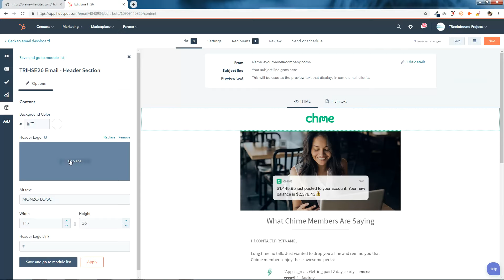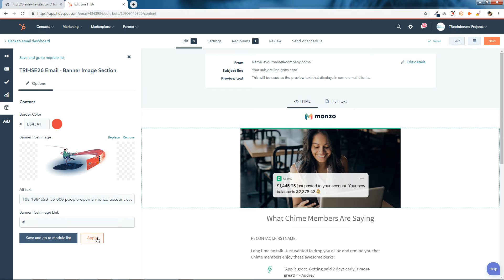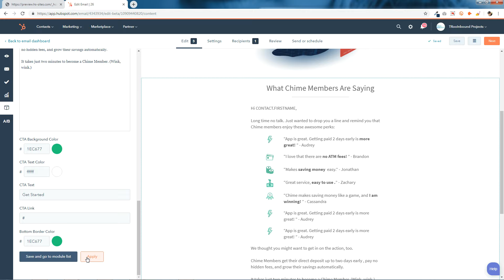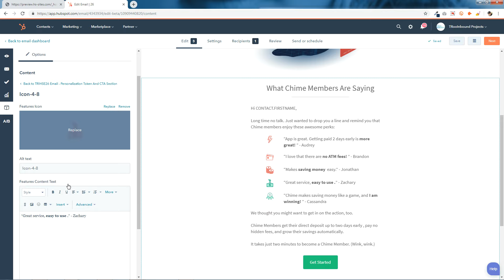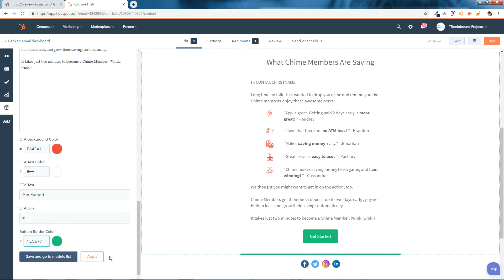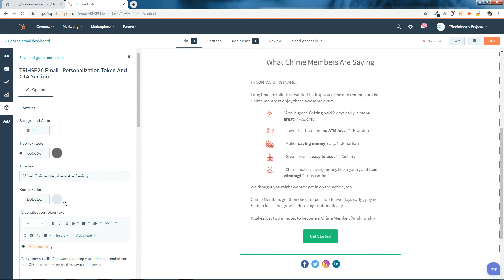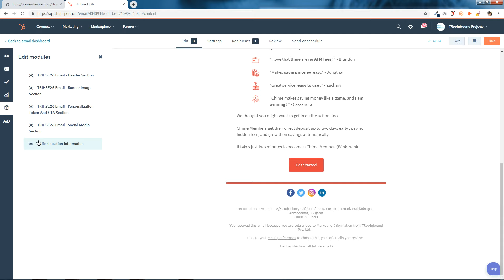Simple Personalised Email Template | HubSpot Marketplace | TRooInbound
Introducing Simple Personalised Emai Template Design by TRooInbound

Latest Design
Tested in all mazer email clients like Outlook, Gmail, Apple Mail, Yahoo etc.

Skype : sopan.aghera